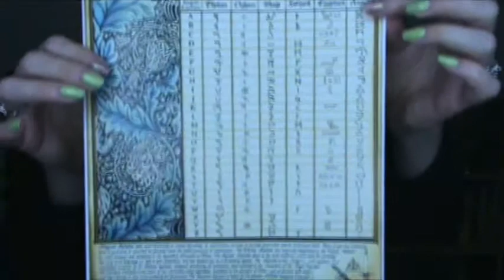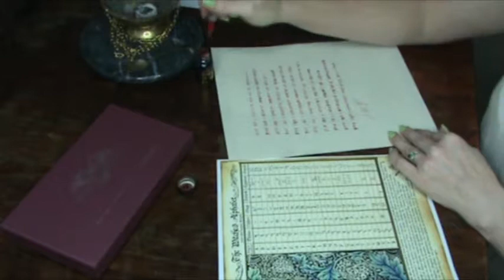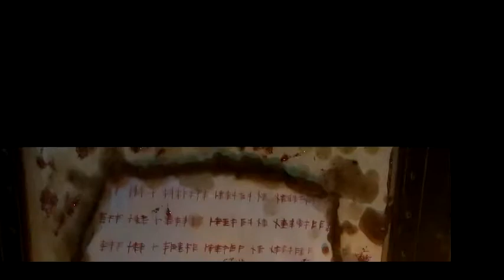Witchy-craft: Enchanted Ink Ogham poem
Magic has many forms. Using enchanted ink and the Ogham alphabet from the December Witches Moon box I crafted a Yule gift for hubby. Translating Harryette Mullen's poem "Any Lit" in the magical script was the perfect way for me to symbolize my marriage. Sorry focus issues. The camera couldn't decide if I was supposed to be the center of attention or the spell in the background.